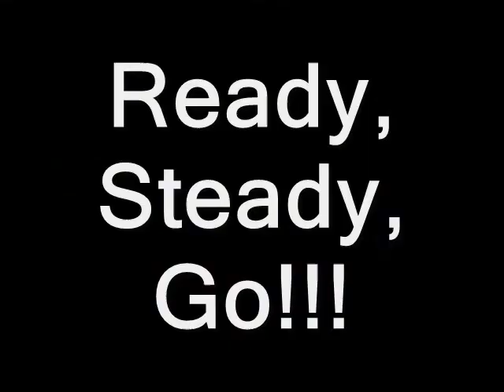Gymnastics Stunts (D&D)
Nice video of gymnastics stunts.